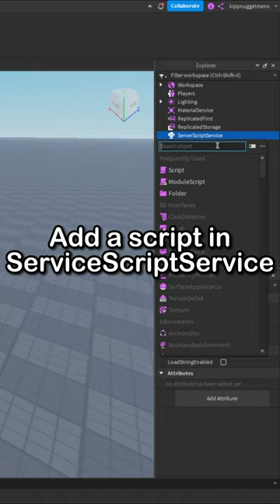How to make leaderstats in roblox!